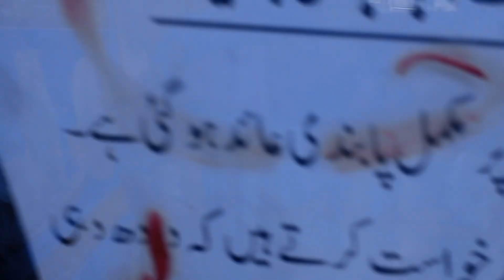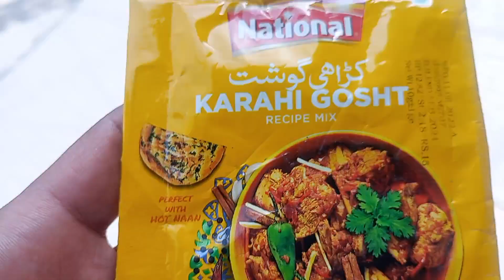Chicken 🐔🍗 karahi ky Liye aj Shopping 🛒🛍️ ki ! part no 1 | Zaibi goolgappy wala